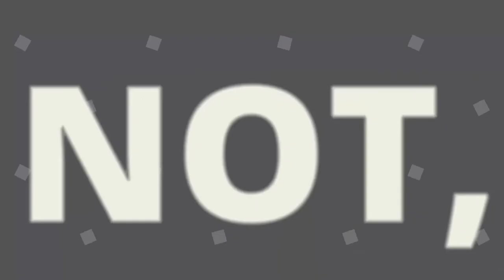Star Wars Commander